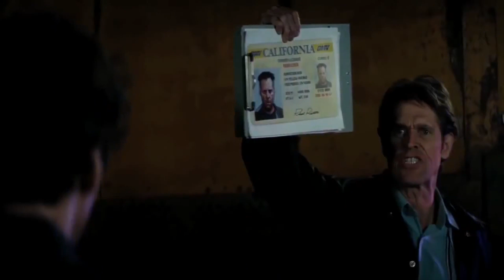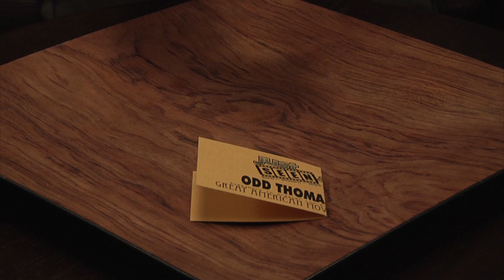Odd Thomas Movie Review - Just Seen It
Kevin, Leah, and Aaron discuss the new fantasy thriller flick, Odd Thomas.
Starring Kevin Taft, Leah Aldridge, and Aaron Fink.
Directed by Erik Howell.
Edited by Brian Jahns.
Produced by David Freedman, Cooper Griggs, Aaron Fink, Pedro Raposo, Amy Taylor, Liz Manashil and Hannah Wade.
Odd Thomas is a small-town fry cook with clairvoyant abilities. When a creepy man comes to town with a horde of demons, Odd knows trouble is coming. So he teams up with his sweetheart Stormy and the Sheriff to stop a disaster.
Starring Anton Yelchin, Willem Dafoe, Addison Timlin, and Patton Oswalt.
Directed by Stephen Sommers.
Written by Stephen Sommers.
Produced by John Baldacchi, Howard Kaplan, and Stephen Sommers.